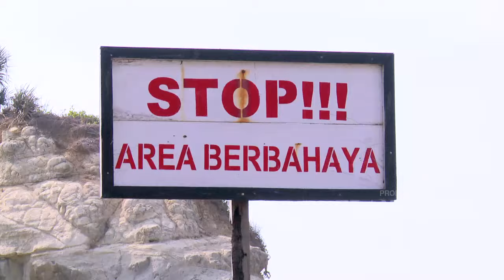MTMA - Explore Kemegahan Alam Pacitan (22/12/19) PART1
TAYANG SETIAP SABTU - MINGGU PUKUL 09.30 WIB
Keindahan Indonesia, dari Sabang sampai Merauke yang menawarkan sejuta keindahan, semua kami jelajahi agar semua mata terbuka, bahwa Negeri kita penuh cerita.